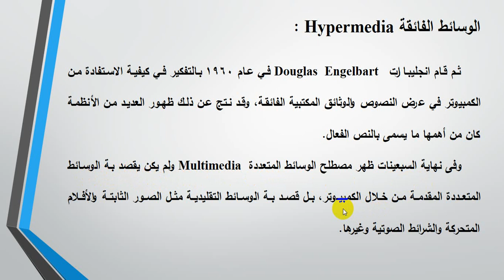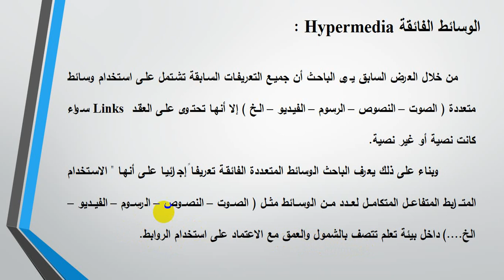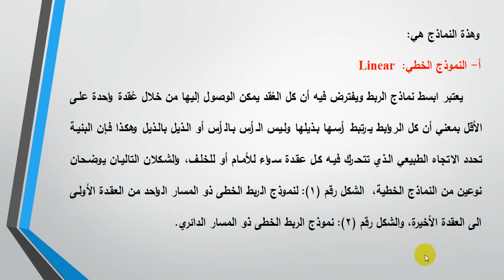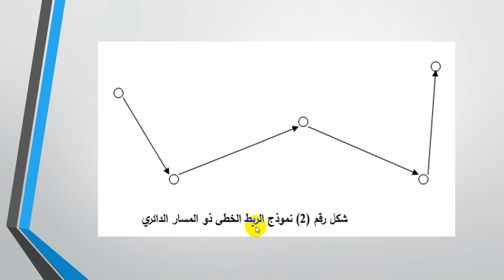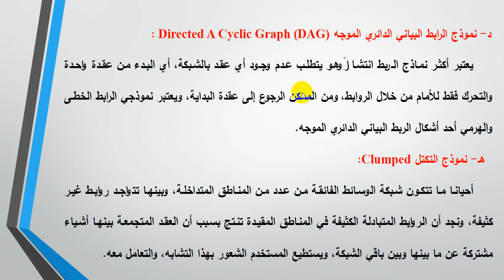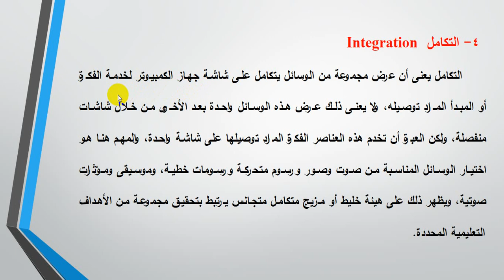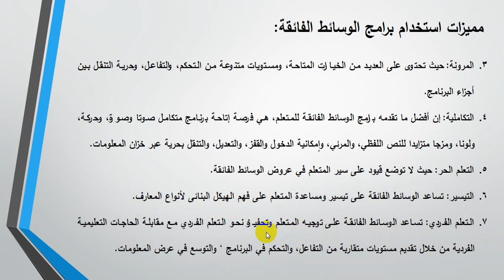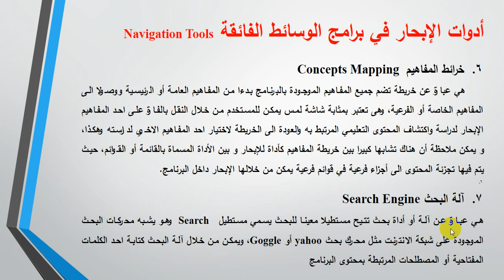م3 الوسائط المتعددة الفرقة الثانية شعبه نظم المعلومات والفرقة الرابعة شعبه علوم الحاسب د/عمرو الشورى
المحاضرة الثالثه ماده الانترنت و الوسائط المتعددة الفرقة الثانية شعبه نظم المعلومات

المحاضرة الثالثه ماده الوسائط المتعددة الفرقة الرابعة شعبه علوم الحاسب د / عمرو الشورى